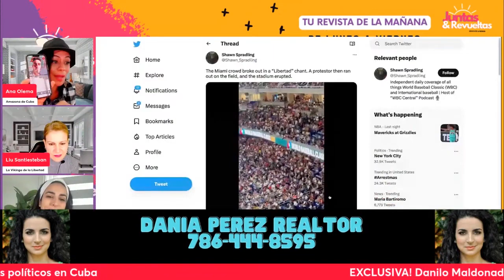EXCLUSIVA: Entrevista con Danilo Maldonado // 🔥🔥